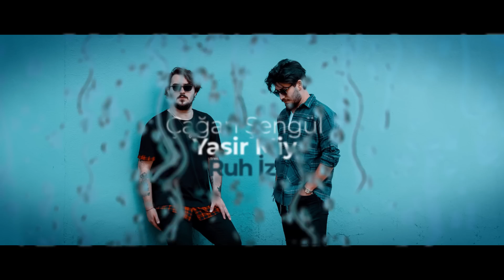Çağan Şengül & Yasir Miy - Ruh İzi (Lyric Video)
Düzenleme/Mix&Mastering: Burak Bedirli
Video Düzenleme: Cengizhan Sabur
Cover Art: Emirhan md

Dur seni zor buldum
haram oldu
uykularım, gecelerim
sor bana sensizliği
bu sessizliği, bırakıpta kucağıma

Yangınlardan içimde yara
yanımdan seni ayırmam asla
hep sonradan çıkardım anlam
divane gönlüm sana hayran
geçtim senden
düştüm derde
içimden aldın kopardın benden
gecem oldun, güneş doğdu
dünüm sendin, bugün soldum..